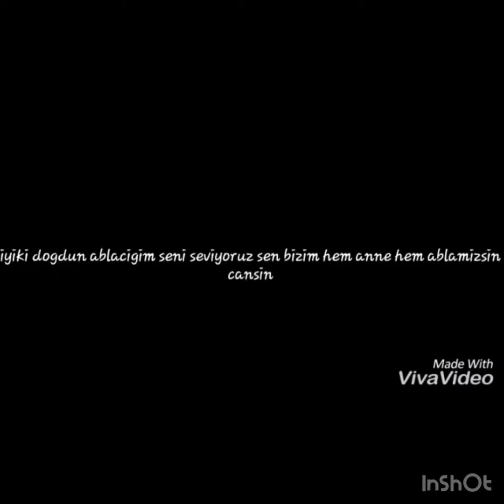Ablaya Doğum günü slayt